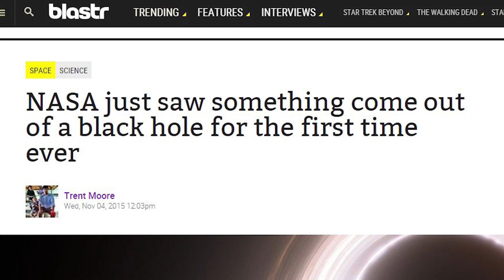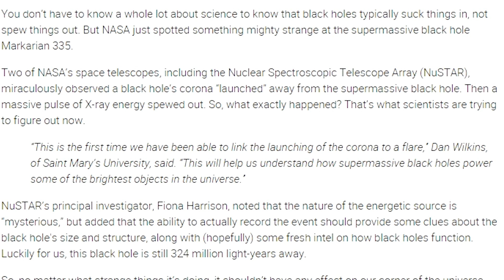NASA witnesses Something Emerge from a Black Hole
We've got reports of X-Ray beams shooting out of a Black Hole far, far away. Didn't they say nothing could escape from a black hole? I'm confused.

T